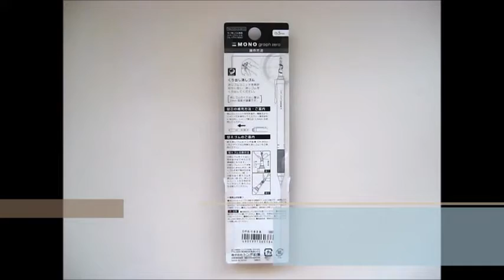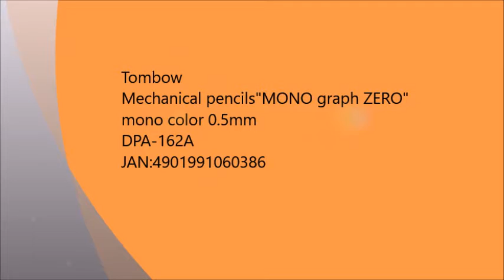"Japan Champion Stationery Shop" is a stationery wholesale trade to handle Japanese stationery